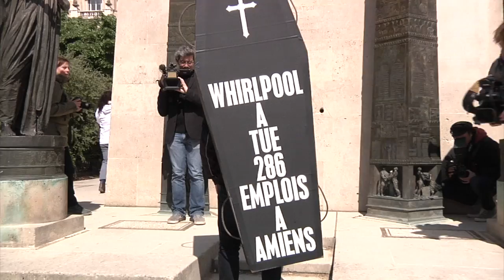Les "Whirlpool" d'Amiens entre colère et désespoir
Les « Whirlpool » manifestaient à Paris ce mardi 18 avril. Les salariés de l’usine d’Amiens, dont la fermeture est programmée en 2018 pour cause de délocalisation, ont défilé dans la matinée sous les fenêtres du siège de la multinationale américaine à La Défense, avant de se rendre sur le Champ-de-Mars.  A cinq jours du premier tour de l'élection présidentielle, ils souhaitaient alerter l’opinion publique et les candidats sur leur situation.